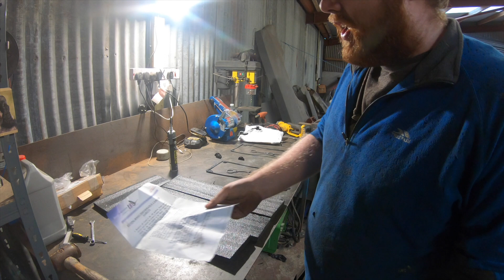Project Xpack Episode 53 - PCV and Fuel systems complete! Ford Capri 2.9 Cosworth Twin Turbo.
In this one I get the rocker covers fitted properly, the fuel system complete, and the MOCAL catch tank fitted and plumbed in. I am reverting back to a 2.0 servo and LR MC so the catch can could no longer go on the drovers side. Getting tight in there now!

Getting close now :)!

Also, please check out my instagram and facebook pages, I am more active on there!

Thanks for supporting and watching as always, its much appreciated!

They are £7 posted and come in bottle opener form also!

Kris